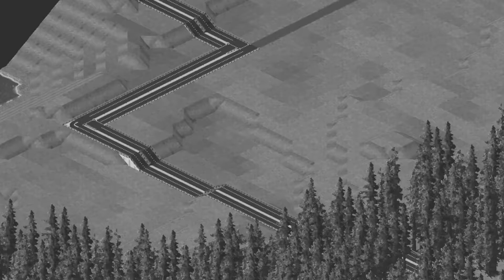The Beggining / Northkill / TheoTown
Hello there!
A new season gameplay TheoTown with a little story.
Watch, take fun, i hope u like it!

To all those who liked this video format, be sure to write a comment about it.